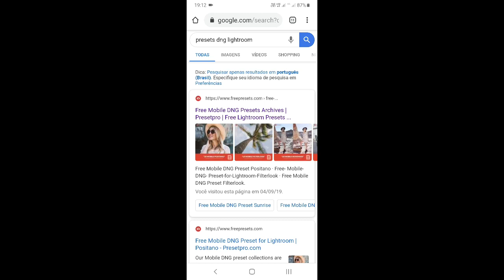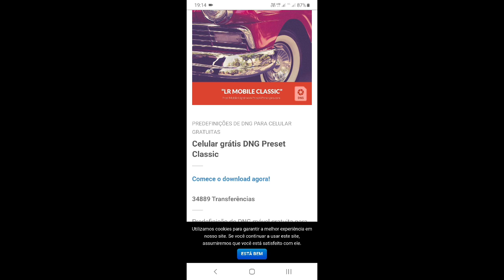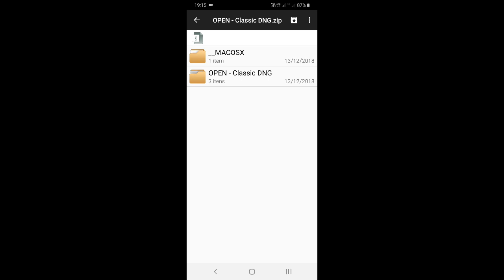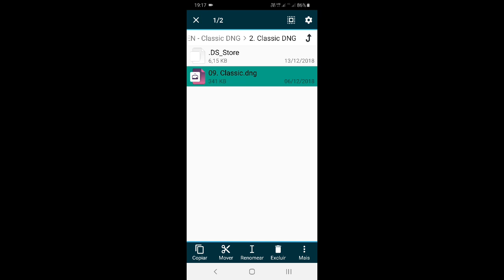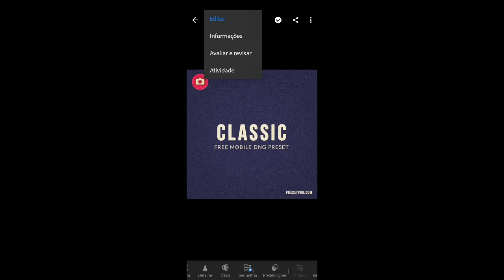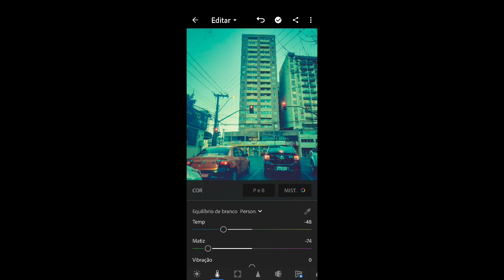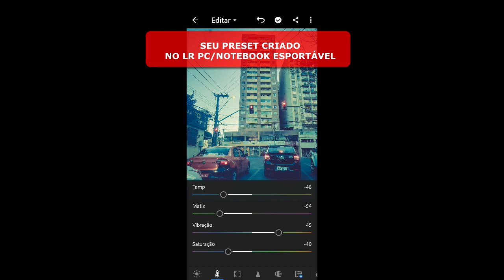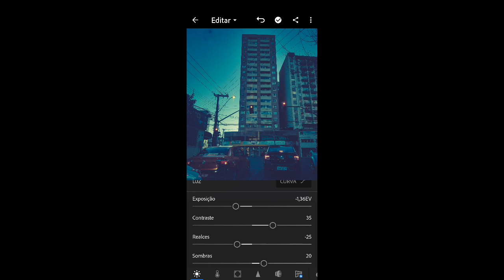Como instalar presets no Lightroom mobile #13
Uma maneira rápida e eficiente é  baixar  presets em DNG, gratuitos, ou pagos, abri-los no lightroom mobile e salvar nas predefinições.  Os arquivos dngs, editados no LR, pc/notebook, podem ser transferidos para o smartphone. Outra opção é colocar os arquivos xmp, presets  feitos no Pc/Notebook, dá para colocar os presets xmp direto na raiz dos arquihos Lightroom  mobile.